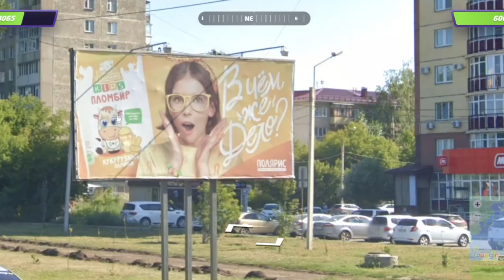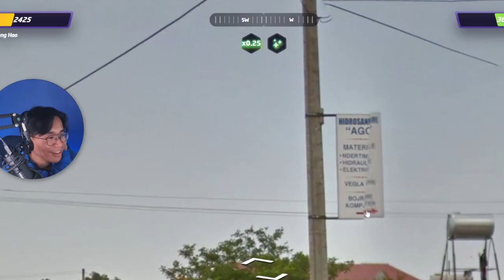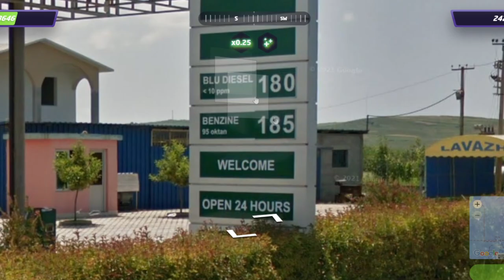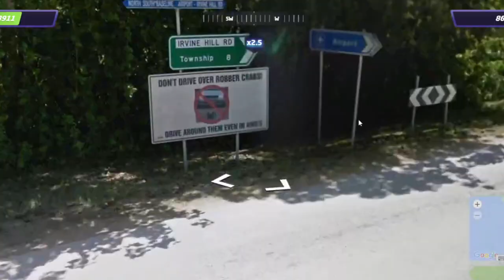KDE JE TOHLE OPUŠTĚNÉ LETIŠTĚ? 🤔✈️ • GeoGuessr w/@Haouseek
ODEBÍREJ ❤️
SDÍLEJ📱📲
LIKUJ 👍
KLADNĚ KOMENTUJ ⌨️
DOKOUKEJ VIDEO DO KONCE 🎧
VYPNI ADBLOCK 😂

Druhý Kanál:  @neptunuvdruhykanal
Hosti: @Haouseek

TECHNIKA

Mobil: Xiaomi Redmi Note 8 Pro
Notebook: VICTUS by HP 15-fa0911nc Mica Silver
Myš: Logitech G102 Lightsync, black
Nahrávání obrazovky mobilu: Nahrávání Obrazovky od Xiaomi
Nahrávání obrazovky PC: Klávesa Windows + G, OBS Studio
Editor: Vegas Pro 15.0

                                               SOCIÁLNÍ SÍTĚ

                                                  GRAFIKA

Miniatura: Já (Pixellab)

Logo: Dandalf (Pixellab, IbisPaint X)